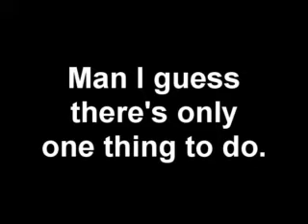School already.... [SmileyRok]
Me getting down on my last say of freedom.